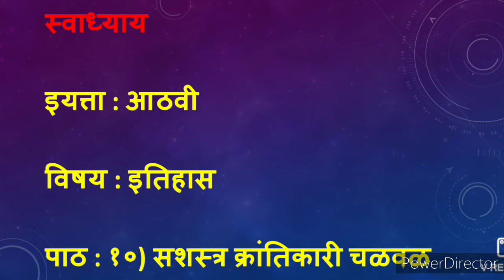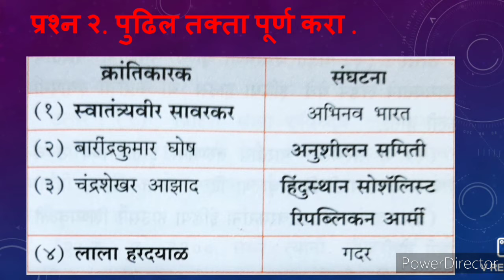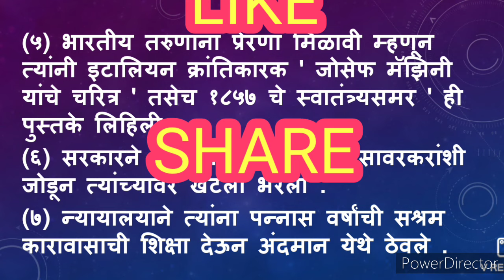सशस्त्र क्रांतिकारी चळवळ स्वाध्याय | आठवी इतिहास | sashastra krantikari chalval swadhyay | 8 itihas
सशस्त्र क्रांतिकारी चळवळ स्वाध्याय | इयत्ता आठवी इतिहास | sashastra krantikari chalval swadhyay | class 8 itihas | sashastra krantikari chalval question answer | 8th itihas swadhyay 10